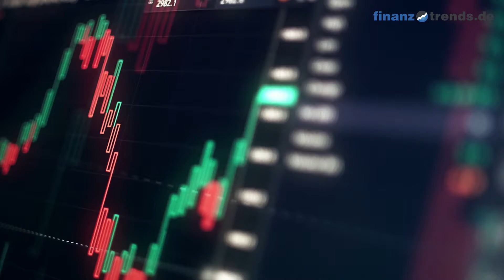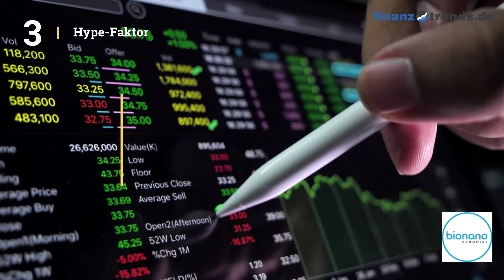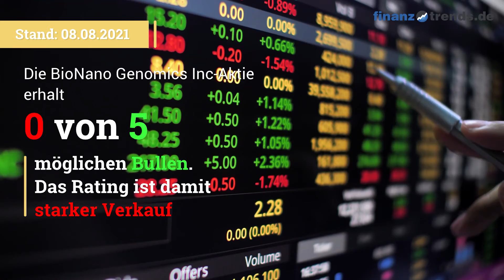BioNano Genomics Inc Aktien Analyse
In diesem Video vom 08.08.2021 erhalten Sie eine aktuelle Bewertung der BioNano Genomics Inc Aktie (ISIN: US09075F1075) nach dem bewährten Fünf-Bullen-Rating-System von Finanztrends. In dieser technischen Analyse betrachten wir das 30-Tage-Momentum, die Relative Stärke nach Levy, das Trend-Rating, den Hype-Faktor und den GD200-Vergleich. Wenn eine Kennzahl einen gewissen Schwellenwert überschreitet, deutet das auf einen steigenden Trend hin. In diesem Fall legt der Indikator einen Kauf nahe und das Wertpapier erhält in unserem Fünf-Bullen-Rating-System einen Bullen. Die Anzahl der Bullen liefert für die Aktie eine Gesamtbewertung und Sie erhalten somit eine klare Antwort auf die Frage: kaufen, halten oder verkaufen? Die Indikatoren unseres Fünf-Bullen-Rating-Systems: Das 30-Tage-Momentum analysiert den kurzfristigen Trend der Aktie. Überschreitet Wert die Marke 1,05, gibt es einen kurzfristigen Aufwärtstrend – und die Aktie erhält von uns den ersten Bullen. Relative Stärke nach Levy: Hierbei handelt es sich um einen fortlaufenden Vergangenheitsvergleich, der nicht zu verwechseln ist mit dem „Relative Strength Index“ (RSI). Um die Kennzahl zu berechnen, wird der Wochen-Schlusskurs der Aktie durch das arithmetische Mittel der Wochen-Schlusskurse im jeweiligen Betrachtungszeitraum dividiert. Überschreitet die Kennzahl den Wert 1,05, gibt es einen kurzfristigen Aufwärtstrend – und die Aktie erhält von uns einen Bullen. Das Trend-Rating zieht Schlüsse aus den Kursbewegungen der letzten sieben Wochen. Wenn der Titel im Trend-Score den Wert 20 überschreitet und bei unserem Fünf-Bullen-Rating durchschnittlich über 2,5 liegt, deutet dies auf einen aufsteigenden Trend hin. Dann erhält die Aktie einen weiteren Bullen. Hype-Faktor: Wie wird der betrachtete Titel im Vergleich zur Konkurrenz gesehen? Befindet sich das Wertpapier im Betrachtungszeitraum unter den 100 beliebtesten Aktien und in der Top 3 der jeweiligen Peergroup, vergeben wir einen Bullen. GD200-Vergleich: Befindet sich der Kurs des Wertpapiers momentan mehr als Fünf Prozent über dem Gleitenden Durchschnitt der letzten 200 Tage, vergeben wir einen Bullen.